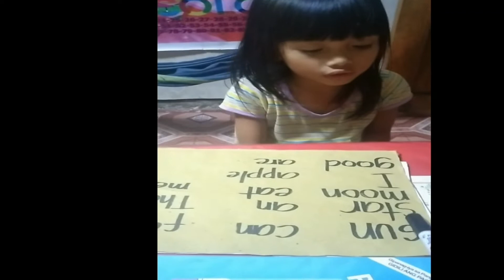Lj's Modular Learning Compilation